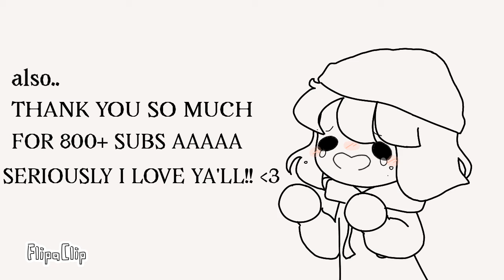Quick announcement!!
this is just a quick announcement on why i havent been uploading much!

i put sum temmie bopping so it wont be boring loll

i appreciate your guys support!! i always read the comments and they always warm me up :"D❤

i will make more amphibia and dsmp or actually anything i like to animate and post it :D